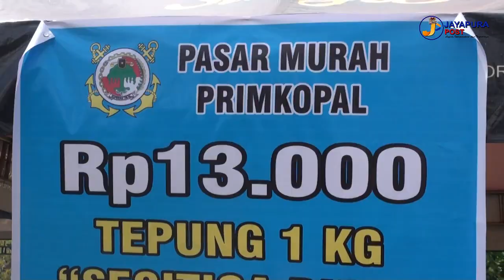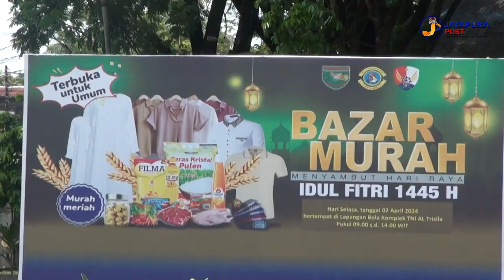DANLANTAMAL X JAYAPURA HADIRI BAZAR MURAH TNI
Jayapura Post News  merupakan media yang menyajikan beragam informasi yang terjadi di seluruh Tanah Papua Dengan Motto "Memberi Informasi yang Lugas,Independen dan terpecaya" dan kami ada untuk terus menyampaikan informasi Pembangunan Papua yang Mandiri dan Sejahtera